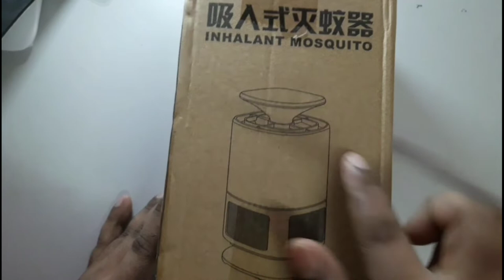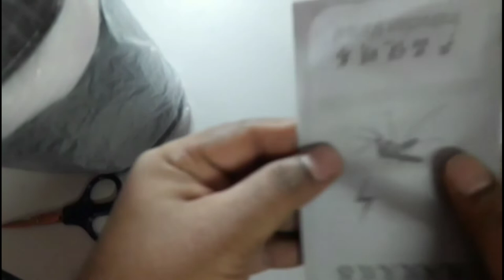Mosquito trap !! mosquito Killer Lamp !! Unboxing & Review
Order link : found a very interesting goods in Gearbest：gocomma LED Electric Mosquito Killer Lamp Indoor Bug Zapper 220V - BLACK